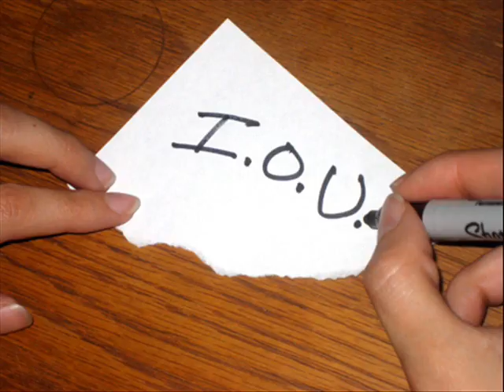Wearing My Rolex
Just a short movie i made bout wearing my rolex... onlii pictures